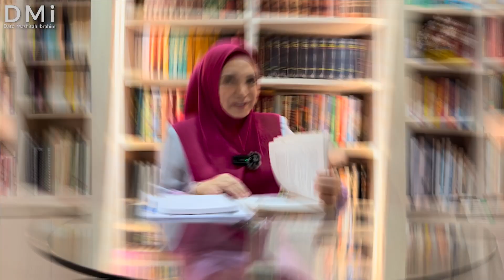Bedah Buku 2 : Save Your Heart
Bedah Buku 2 : Save Your Heart (Andrew Matthews)

Hayati segala perkongsian dan share untuk kebaikan.